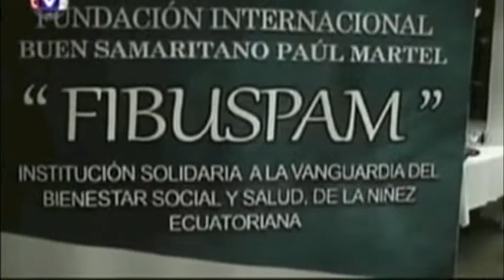FIBUSPAM En Las Noticias-Junio, 2013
Este video es una coleccion de informes sobre el trabajo de la fundación FIBUSPAM incluyendo la construccion de una nueva casa para Maria Romero y su familia en Riobamba.